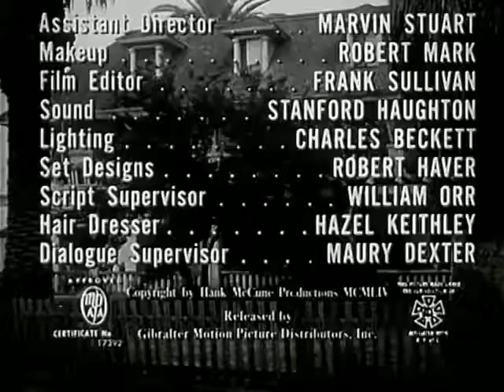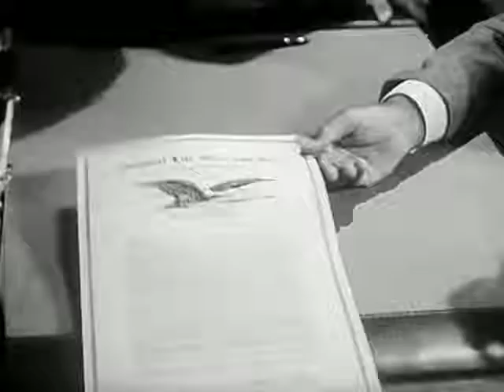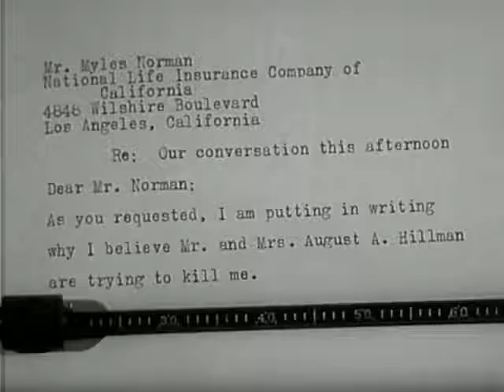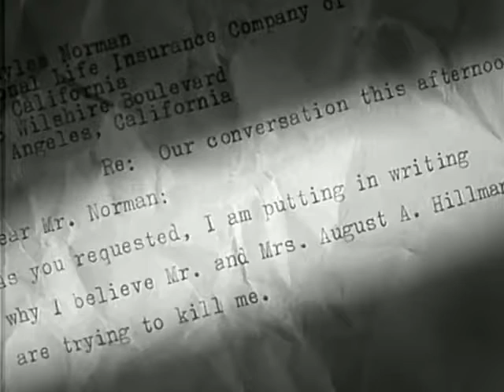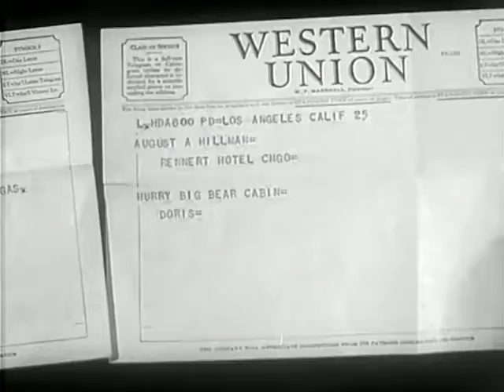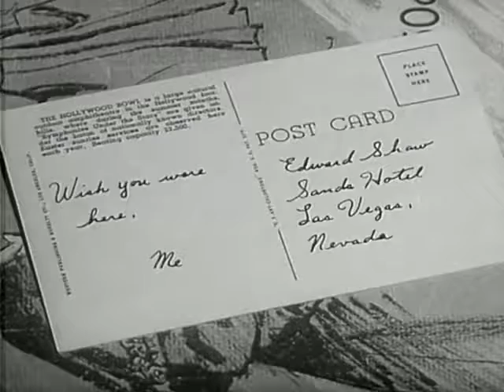A Life at Stake (1955) | FILM NOIR | with Angela Lansbury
An out-of-work architect meets a married woman who has a business proposition for him. The architect begins to suspect that the woman's interest in him is not just financial and--and might actually be deadly.

Directed by
Paul Guilfoyle

Writing Credits
Russ Bender - screenplay
Hank McCune - from a story idea by

Cast
Angela Lansbury - Doris Hillman
Keith Andes - Edward Shaw
Douglass Dumbrille - Gus Hillman
Claudia Barrett - Madge Neilan
Jane Darwell - Landlady
Gavin Gordon - Sam Pearson
Charles Maxwell - Police Lt. Hoff
William Henry - Myles Norman
Kathleen Mulqueen - Mary
Dan Sturkie - Officer Biff
Jeane Wood - Mabel - Maid (as Jean Wood)
Robert Haver - Mechanic
Fred Aldrich - Suspicious Stranger (uncredited)
Forbes Murray - Businessman (uncredited)
Bing Russell - Bartender (uncredited)
Jeffrey Sayre - Bar Patron (uncredited)
Bert Stevens - Restaurant Patron (uncredited)

Produced by
Andy C. Burger - associate producer (as A.C. Burger)
Charles Maxwell - executive producer
Hank McCune - producer

Costantino Ferri (Italian release)
Les Baxter (uncredited)

Cinematography by
Ted Allan - director of photography

Frank Sullivan

Makeup Department
Hazel Keithley - hair stylist
Bob Mark - makeup artist (as Robert Mark)

Marvin Stuart - assistant directorArt Department
Robert Haver  - set designerSound Department
Stanford Houghton - sound (as Stanford Haughton)

Charles Beckett - lighting

Music Department
Les Baxter - musical director

William E. Orr - script supervisor (as William Orr)

Additional Crew
Maury Dexter - dialogue supervisor

(IMDB)